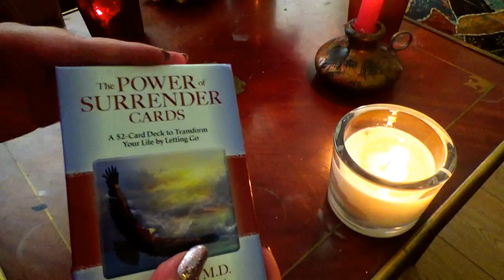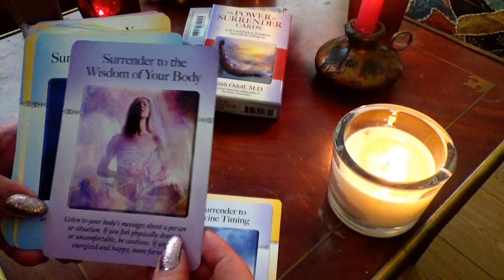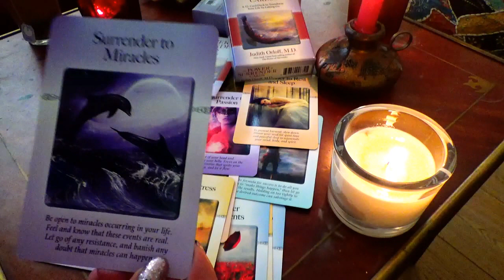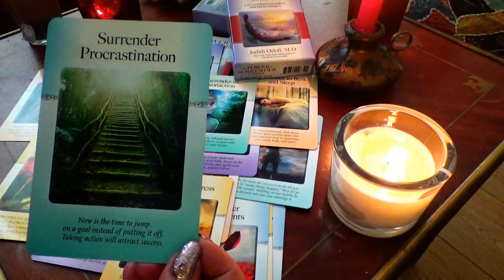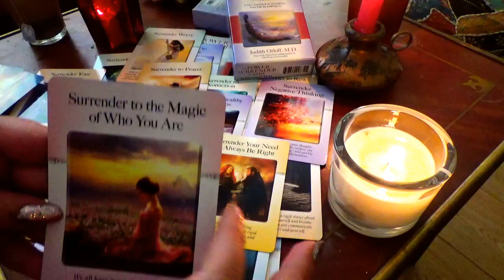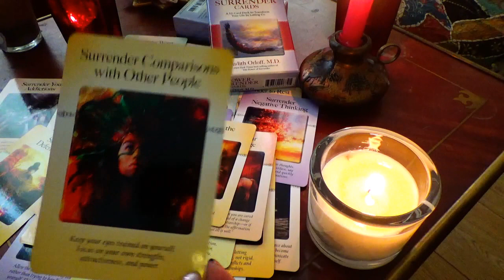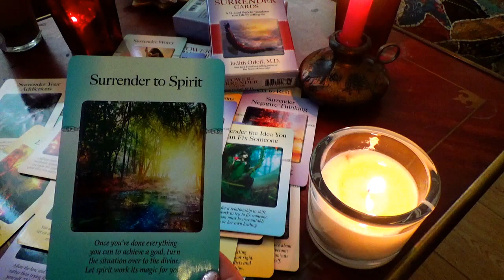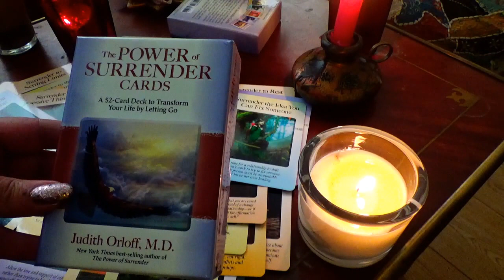Review: The Power of Surrender Cards